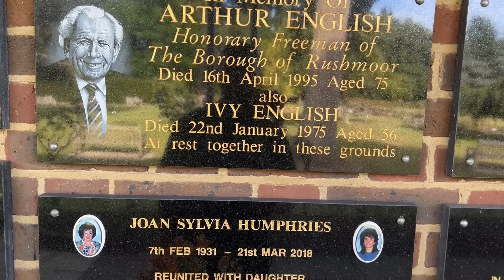Arthur English's Grave - Famous Graves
Todays Famous Grave we visit Arthur English star of Are you being served, Till death us do part amongst many other shows.